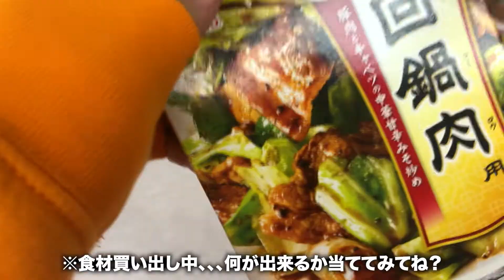料理の常識変えてみた。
僕の飯は美味いよ？